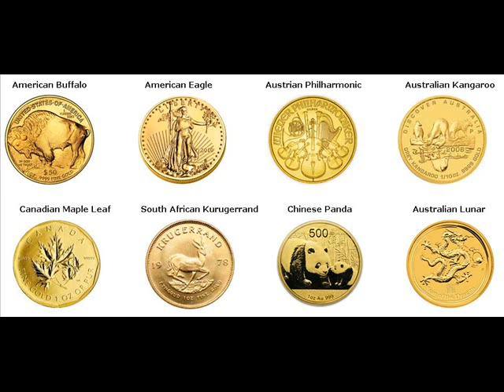Gold Bars For Sale Dover Pope Arkansas